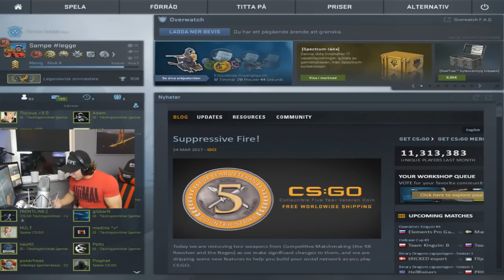DEN HÄR NORSKEN FÅR MIG ATT D-RANKA?!? (CSGO Matchmaking w/Norway)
CSGO MATCHMAKING MED EN NORSK "BABBI" & AXBOOM!
Gamet går ju lite hur som helst men vafan :/